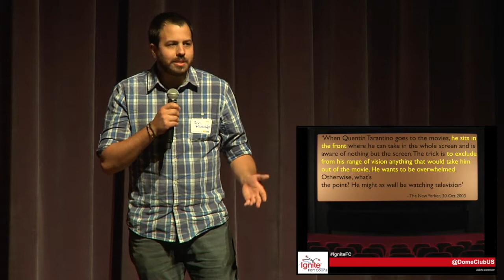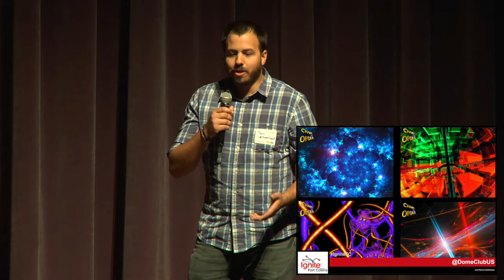Ignite Fort Collins 16: Ben Gondrez - The Future of Cinema in 360°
Ben Gondrez at Ignite Fort Collins 16 on May 9, 2014 at The Lincoln Center.

Ben Gondrez runs @DomeClubUS at the Fort Collins Museum of Discovery and is passionate about bringing new digital art to Northern Colorado.